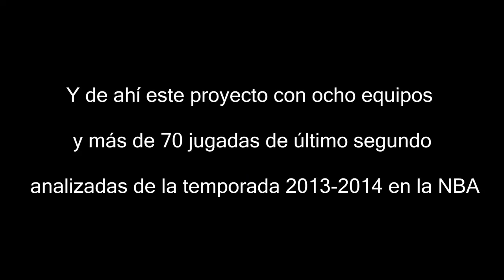Trailer Vídeo CES 2014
Introducción al vídeo-proyecto del Curso de Entrenador Superior de Baloncesto 2014 basado en el análisis de más de 70 jugadas de últimos segundos.

Imágenes: Campaña promocional Playoffs NBA 2009. Where will amazing happen this year?

Música (tomada de los vídeos): Fly. Ludovico Einaudi